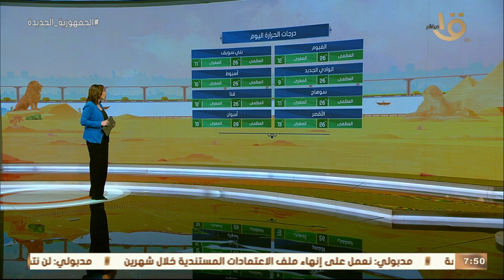صباح الخير يا مصر | بيان بدرجات الحرارة المتوقعة اليوم على مختلف أنحاء الجمهورية